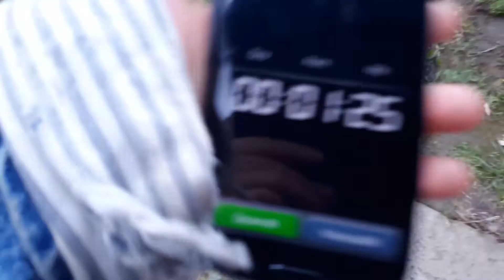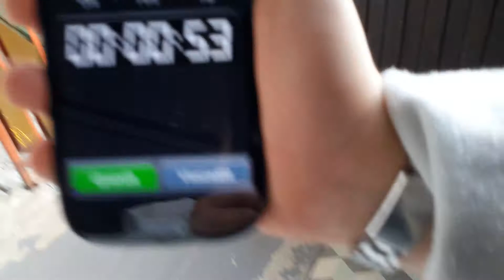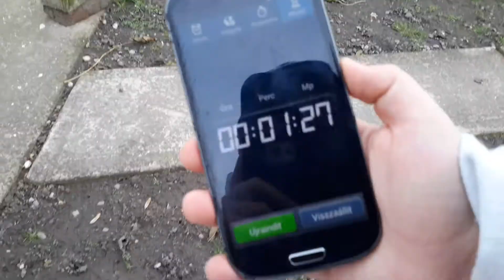20 feliratkozós KIHÍVÁSx Buksa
Köszönjük a 20 feliratkozást! Erröl lesz külön video.
Bocsánat a viszonyokért, de nagyon fujt a szél
Siettetve volt a video ezért 10 helyett 7 helyre tettük a kamerát, a többi 3 a következő Buksás videoban lesz
Köszőnjük a figyelmet;)